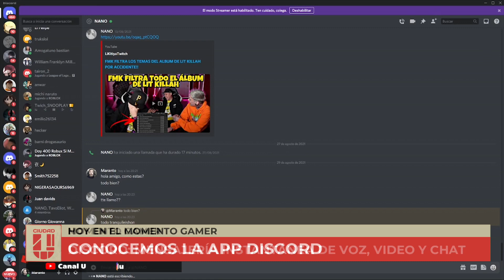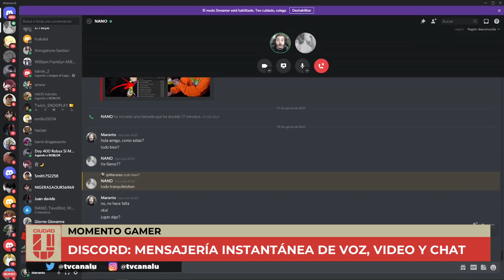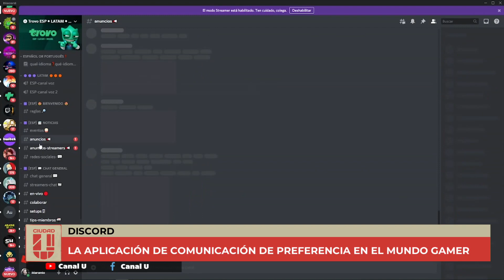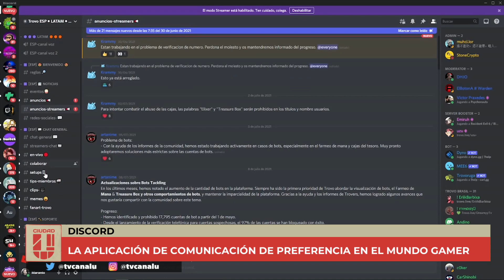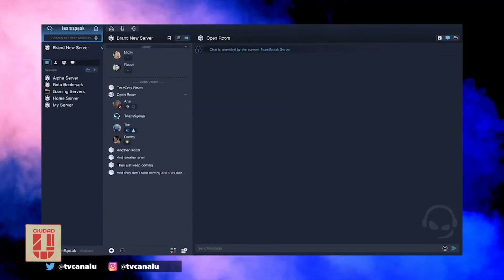Discord: la aplicación para los gamers - Maranto en CiudadU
🎮 El 29 de Agosto fue el Día del Gamer y @mar4nto se acercó a CiudadU para enseñarnos de una herramienta que se utilizan todos los gamers.

🙋🏻‍♂️ Maranto nos presentó a DISCORD👾.

👉🏻📱 La aplicación reúne lo mejor de todas las aplicaciones que sirven para comunicarse: cuenta con mensajería instantánea de voz, vídeo y chat.

🕹️ Facilita utilizar los juegos a los gamers, ya que funciona al mismo tiempo que uno está jugando (usando otra aplicación).

🖥️ También funciona como una red social, tal como Instagram o Facebook.